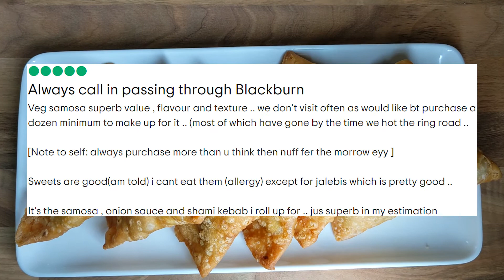THE BEST Samosa in the UK!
Lemme introduce you guys to the BEST Samosa in the world!

I'm so confident and in love with these samosay, I challenge anyone who can show me a better, tastier, samosa!

If you do have a go-to place for samosay, do let me know, I do love a samosa hunt!